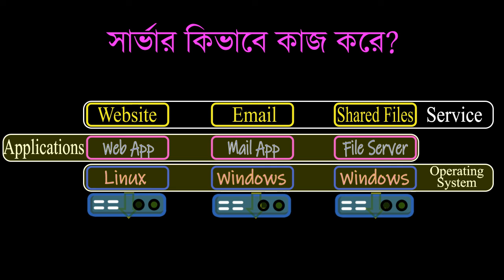সার্ভার কি করে কাজ করে? এপ্লিকেশন ও অপারেটিং সিস্টেম এর কাজ কি?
How Server Works Bangl
সার্ভার আসলে আমাদেরকে বিভিন্ন প্রকার service provide করে থাকে। এখন আপনার মনে প্রশ্ন আসতে পারে যে একই রকম server কি করে different types এর সার্ভিস দিতে পারে। আসলে, বিভিন্ন টাইপের Applications এর সাহায্যে বিভিন্ন টাইপের Service provide করা হয়। উদাহরণস্বরূপ একটি কোম্পানির website একটি web application এর সাহায্যে চলতে পারে, আবার সেই কোম্পানির email service টি একটি mail application এর সাহায্যে পরিচালিত হতে পারে। একটি অফিসের shared file access দেওয়ার জন্য একটি file server কাজ করতে পারে। সুতরাং, আলাদা আলাদা সার্ভিস এর জন্য different applications এর প্রয়োজন হয়। এই অ্যাপ্লিকেশনস গুলা আসলে একটি operating system এর উপরে চলে, যেই operating system এর কাজ হল, এই সমস্ত এপ্লিকেশনস গুলাকে একটি সার্ভারের hardware resources গুলো consume করতে সাহায্য করা।